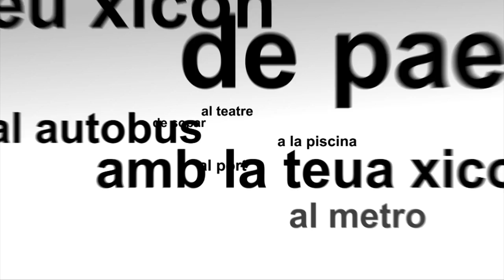Coalició Compromís: Vine i participa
Spot de BLOC-INICIATIVA-VERDS: COALICIO COMPROMÍS.